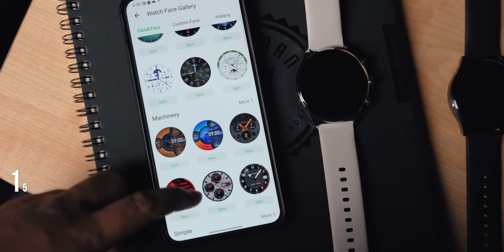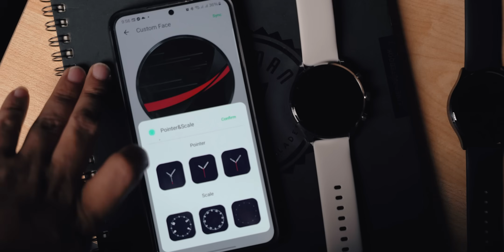Xiaomi Black Shark S1 Classic Review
Xiaomi Black Shark S1 Classic Price: 5999tk
Available at "Gadget 3" with an official warranty.
Address: Level #4, Block A, Shop
Jamuna Future Park, Dhaka.

***Oxen Hitech is the sole distributor of Black Shark here in Bangladesh